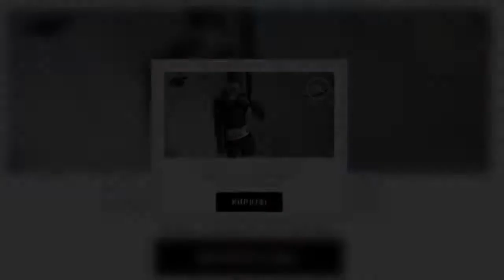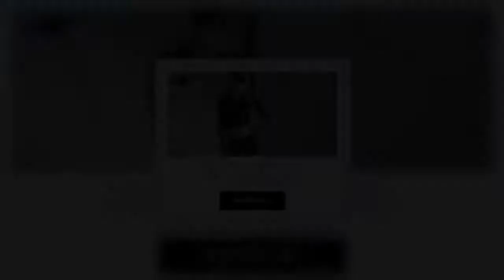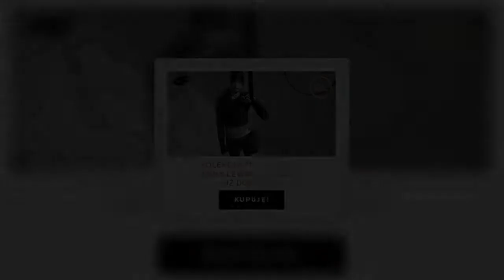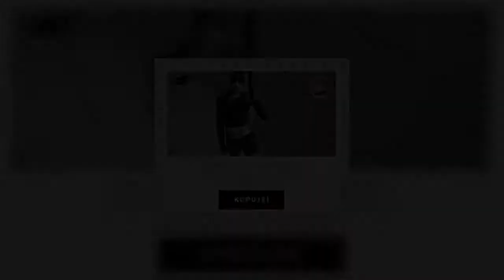Zaszczepionych na COVID-19 nie będą obowiązywać wybrane obostrzenia!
Rządzący szczepić na siłę nie zamierzają. Ale już myślą, w jaki sposób zachęcić jak najwięcej osób do dobrowolnego szczepienia na koronawirusa. Minister zdrowia Adam Niedzielski oraz szef Kancelarii Premiera Michał Dworczyk zapowiadają benefity dla zaszczepionych. Jakie?   Potrzebny cud?  Jedni z utęsknieniem wypatrują szczepionki, inni szczepić się nie chcą. Jak wynika z badania CBOS, do tej drugiej grupy zalicza się niemal połowa Polaków. Co musiałoby się wydarzyć, żeby to się zmieniło?  Premier Morawiecki ogłosił, że szczepionka będzie darmowa. Rządzący nie mogliby zresztą zdecydować inaczej, jeśli nawet na bezpłatną chce się zdecydować niewiele ponad 30 proc. Polaków. Tymczasem, żebyśmy mogli mówić o bezpieczeństwie, na koronawirusa musi być odporne ok. 80 proc. populacji.   15 grudnia rusza kampania profrekwencyjna i informacyjna.   – przekazał Michał Dworczyk w Polsacie News.    Zaznaczył również, że sam planuje się zaszczepić. Ale takie zapewnienia z pewnością nie wystarczą. Byli prezydenci USA zapowiedzieli na przykład, że planują przyjąć szczepionkę przed kamerami. Chcą w ten sposób przyczynić się do promocji szczepień. A co w tej sytuacji zrobi polski rząd? Twitter Benefity dla zaszczepionych  Podczas konferencji prasowej, która odbyła się wczoraj, padła ważna deklaracja, która dotyczy specjalnego traktowania osób zaszczepionych.   – mówił minister zdrowia Adam Niedzielski.    Jakie „zachęty” wchodzą w grę?   – przekazał Michał Dworczyk.  Zwolnienie z restrykcji?  Raczej mało prawdopodobne, by rządzący zwolnili osoby zaszczepione z obowiązku zakrywania nosa i ust. To mogłoby wprowadzić więcej szkody, niż pożytku i sprzyjać kombinowaniu. Służby każdorazowo musiałyby sprawdzać, czy dana osoba faktycznie się zaszczepiła. Ci, którzy nie chcą nosić maseczek ochronnych, mogliby wykorzystać taką okazję…  O wiele bardziej prawdopodobne wydaje się zwolnienie z ograniczeń dotyczących liczby osób mogących przebywać w sklepie lub pojazdach komunikacji zbiorowej.  Rządzący mogą również zwolnić osoby zaszczepione z restrykcji, które dopiero zostaną wprowadzone lub – jak podaje Radio Zet – przyznać osobom zaszczepionym prawo do korzystania z siłowni, klubów fitness, restauracji czy barów.   Desc]  ...
Tagibenefity|restrykcje|szczepionka